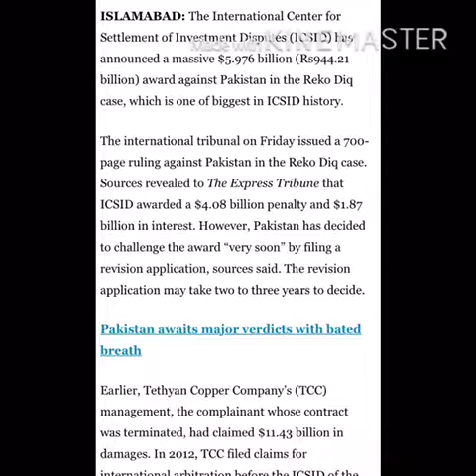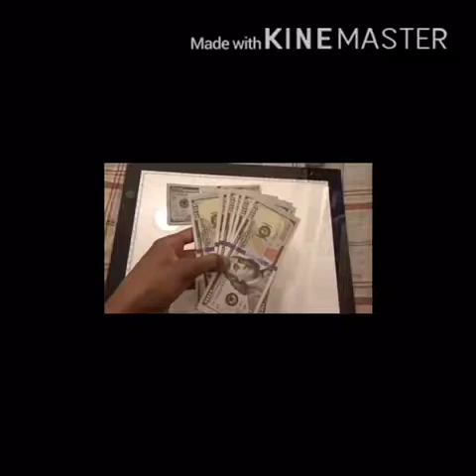Pakistan to lose $ 5.84 billion due to Former CJP Iftikhar Chaudhry